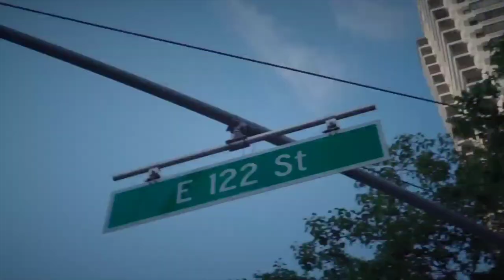Bodega Bamz talks Big Pun inspiration & Not working with Fat Joe | PMG Radio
On episode 40 of PMG Radio Bodega Bamz talks about being inspired by Big Pun and details why he never worked with Fat Joe. l Originally aired January/2016

Hosts:
Payso (@paysopmg on Instagram)
JC (@jerryc1201 on instagram)
Eliza Queen (@eliza_queen on instagram)